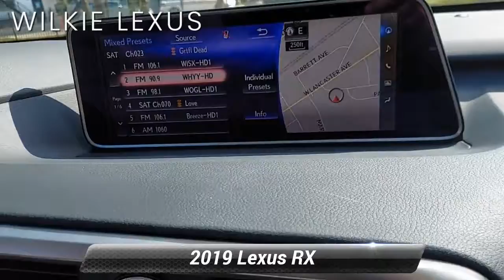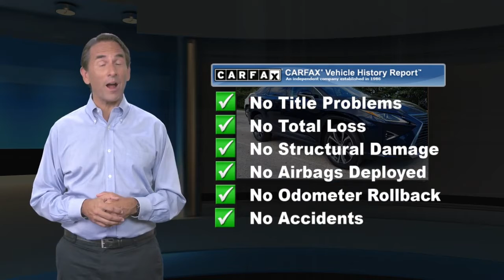Certified 2019 Lexus RX RX 450h, Haverford, PA 210832A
Wilkie Lexus

Nightfall Mica 2019 Lexus RX 450h NAVIGATION, CERTIFICATION INCLUDED!! BEWARE OF OTHER DEALERS HIDING CERTIFICATION IN THEIR "FEES", 3.5L V6 DOHC VVT-i 24V, AWD, Stratus Gray w/Leather Seat Trim, Driver Seat Memory, Leather Seat Trim, Power Folding Electrochromic Mirror w/Memory, Premium Package, Rear Armrest Storage Compartment, Steering Wheel Memory, Wood Door Trim. L/Certified Details:* CERTIFIED WARRANTY: Unlimited-mileage warranty up to 6 years. Balance of new car warranty (4 Year/50K Miles) plus 2 Year/Unlimited-mileage L/Certified warranty. SERVICE MAINTENANCE: Complimentary Maintenance Plan covering the first four basic factory-scheduled maintenance services for 2 years or 20,000 miles* Warranty Deductible: $0* 161 Point Inspection* Vehicle History* Roadside AssistanceCARFAX One-Owner. Clean CARFAX.L/CERTIFIED WARRANTY INCLUDES: * Up to six years of warranty coverage. * Unlimited Mileage * Next 4 factory scheduled maintenances up to 2 years or 20,000 miles * Each vehicle undergoes a 161 point inspection including: * Engine, Exterior, Interior, Electronics, Safety Devices, Undercarriage * A complimentary Lexus Roadside Assistance App * Trip Interruption coverage (up to $200/night, 3 nights max) * Complimentary Loaner car. 31/28 City/Highway MPGAwards:* 2019 KBB.com 5-Year Cost to Own Awards * 2019 KBB.com 10 Best Luxury SUVs * 2019 KBB.com Best Resale Value Awards * 2019 KBB.com Brand Image AwardsWILKIE LEXUS IS THE EAST COAST'S ONLY ELITE OF LEXUS AWARD WINNER 30 YEARS IN A ROW !!!

[RLVID:3907:94260515ec85a692:aa95ee86650ea4da:1]